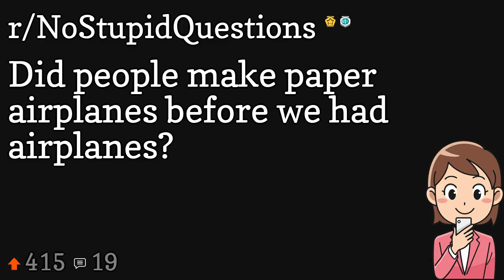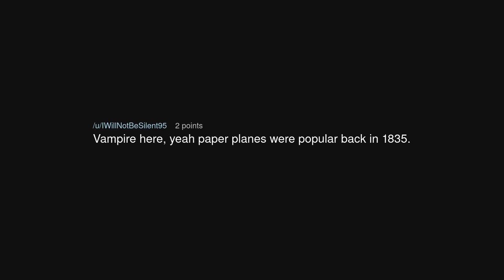Did people make paper airplanes before we had airplanes?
Did people make paper airplanes before we had airplanes? (r/NoStupidQuestions)

Source: Shannon_Chuy1 on Reddit (link removed at the insistence of YouTube)